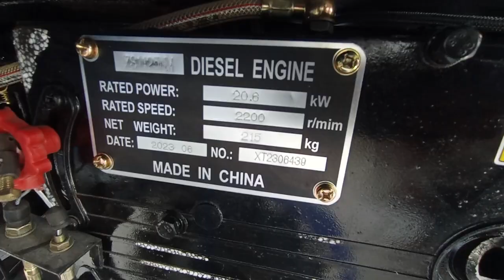Mini traktorlar optom narxlarda sotiladi ☎️☎️882051424 kanalga obuna bolishni unutmang